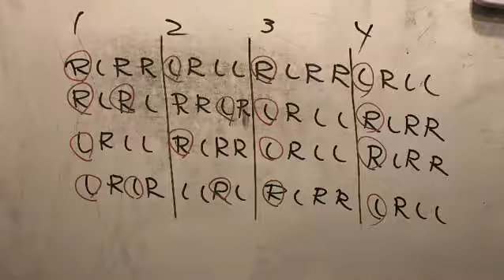ドラム練習！今日のプチレッスン！【No.824】左右対象のスティックコントロール！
今日のプチレッスン！【No.824】
Level.★★★☆☆
本日は左右対象のスティックコントロール！パラディドル【RLRR LRLL】とダブルパラディドル【RLRLRR LRLRLL】を組み合わせて左右対象のパターンにしてみよう！
慣れてきたらタムやシンバルに移動して練習しましょう。

【森谷ドラムスクール】で検索！

ウェブマガジン『スタジオラグへおこしやす』のドラム教則関連のライターも務めてます。

ドラムセミナーも随時開催中！

体験レッスン&REC&サポート&セミナー&執筆依頼もHPにて！